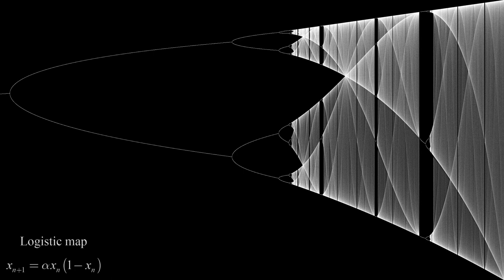The Sound of the Logistic Map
In case you ever wondered what the logistic map sounded like!

The logistic map is an excellent example of bifurcation and the period-doubling route to chaos, as well as the concept of sensitive dependence on initial conditions (SDIC). It reveals how even the simplest non-linear system can create great complexity. Used as a basic population model, the logistic equation is just the product of linear growth, X, and linear decay, (1 - X), scaled by a driving factor, alpha. The map is the iteration X(i+1) = alpha * X(i) * (1 - X(i)). For small alpha (which controls the rate of birth and death), the population reaches a stable, steady state value - i.e. birth rate and death rate have attained equilibrium. Eventually as alpha is increased the population suddenly starts to oscillate between two stable values, regardless of the initial number. As alpha is increased further still, each stable value itself bifurcates (splits into two, period-doubling) to give overall four stable values, then eight, sixteen etc. until there are infinite - chaos! This happens at an ever increasing rate, which turns out to be governed by a newly discovered universal constant known as the Feigenbaum constant, d = 4.6692. In words, the next period doubling happens over a distance in alpha a factor of 4.6692 sooner than the previous period doubling. One implication of this is that once period-doubling starts, it exponentially accelerates to chaos (in the driving parameter space). Such behaviour has also been observed in a range of physical systems, for example convection cells in a closed volume, transition from laminar to turbulent flow, dripping faucets.

It is very easy to hear the difference between the regions of chaos (fuzzy in appearance) and the ordered regions which can re-appear momentarily, despite the system having already entered a chaotic state. Within the chaotic regions there exists a sensitivity to initial conditions. What this means is that if you changed the initial value of the system by even the tiniest amount, for the same number of iterations you will get a very different result! This is NOT due to randomness, but rather the complexity of the system. This chaos is actually deterministic, meaning that it can be exactly repeated / computed at any time given only the rules of the system and the initial conditions. It is important to consider this in reality, just because something appears too complex to describe does not mean it is random. There may be a surprisingly simple set of rules behind it all, and it just seems complex because the rules have played out long enough and involved a large enough number of entities. Whether this applies to the entire Universe or not is a question many deep thinkers have pondered on since the dawn of time, as the consequences are profound when it comes to concepts such as free will and the existence of God.

Coded in LabVIEW (still images and audio rendering). Video put together using Hitfilm Express.
This particular output used a sampling rate of 5760 Hz and 192 samples per alpha (to give 30 fps matching with the video frame-rate). Alpha was incremented such that it represented one pixel at 1080p resolution. This led to a decent length video with a frequency not unbearably high or inaudibly low!